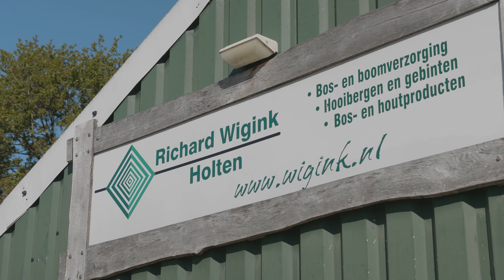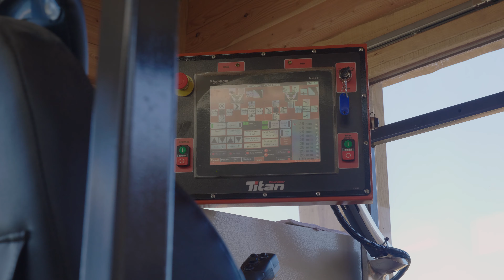Dutch Wooden Articles Producer Increases its Performance with WB2000 | Wood-Mizer Europe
Subtitles for this video are available in English, Polish and Russian languages. Click the CC button on the video player to select your subtitle language!

Richard Wigink has been running his company in Holten, Netherlands for over 30 years. He was initially engaged in a tree surgery. Richard always found great value in the trees he removed, often created various articles from them and was glad to know that the tree continues to be valuable and serve for many years. Today, it continues to pursue the same goal.

With WB2000 on site, Richard's company's productivity has been greatly improved and its performance has been maximized.  “We cut logs up to 95 cm diameter and about 10 m long. Right now we cut about 10-15 cubic meters of round wood per day, but I feel that soon, as we get use to the machine - cause we only use it for couple months and still learning - we will cut much more”, says Richard.

FEATURED:
Richard Wigink, Holten, Netherlands

Similar sawmill available in: North America, South America and Oceania.

ABOUT WOOD-MIZER:
Since 1982, Wood-Mizer has earned the reputation as a leading wood processing equipment manufacturer with a strong legacy from its innovative sawmilling products. From forest to final form, Wood-Mizer offers an extensive line of equipment including narrowband portable and industrial sawmills, wideband sawmilling equipment, resaws, board edgers, wood kilns, moulders/planers, firewood processing equipment, pallet recycling equipment, material handling equipment, bandsaw blades, and blade maintenance equipment for woodworking and forestry hobbyists and professionals all over the world.